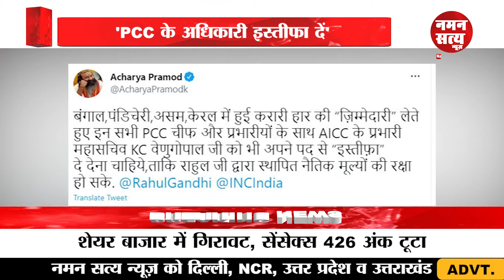अपनी ही पार्टी के नेताओं से इस्तीफा मांग लिया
बंगाल में हार के बाद कांग्रेस में आपसी भिड़ंत शुरू हो चुकी है. इस बार उनकी ही पार्टी के नेताओंं ने कांग्रेस के खराब प्रर्दशन को देखते हुये अपने ही नेताओं से इस्तीफा मांग लिया।